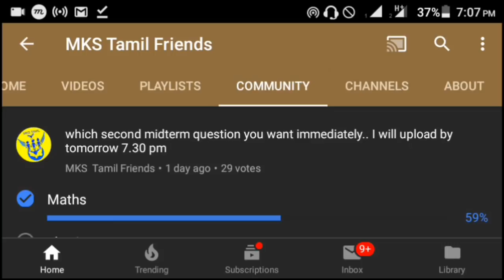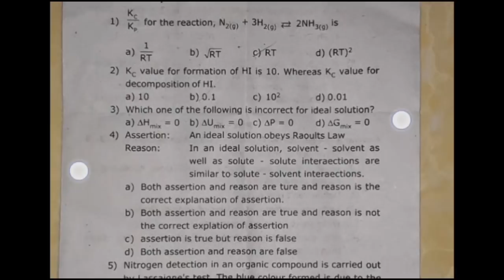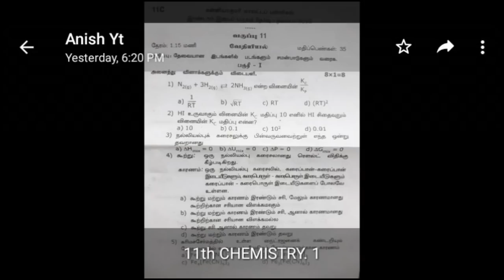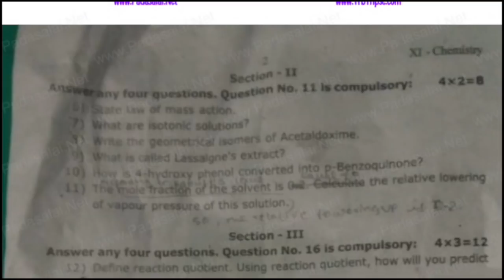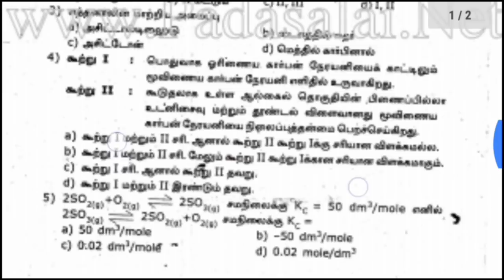11 th std Chemistry second Midterm Question ,11 th Std Chemistry second midterm model Question paper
11 th std Chemistry second Midterm Question ,11 th Std Chemistry second midterm model Question paper